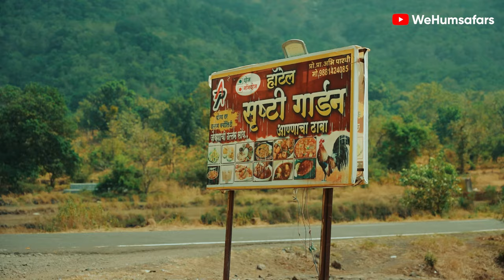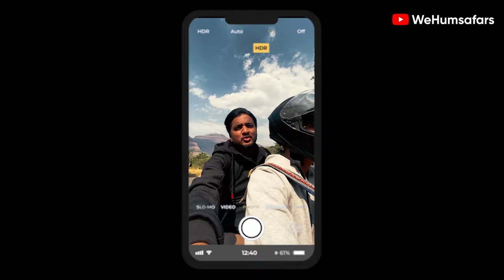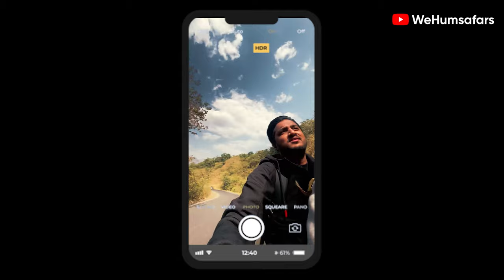Manzil - The Story Of 700Kms Part 1 | Maharashtra | Wehumsafars | RoadTrip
Embark on an exhilarating journey with us as we escape the monotony of corporate life and set out on a thrilling bike ride to explore the breathtaking beauty of Maharashtra. In this captivating YouTube series, join four friends as we traverse the winding roads and lush landscapes of Malshej Ghat, Sakeri, and Ghodegaon, uncovering the hidden treasures nestled within these enchanting destinations.🏍️🌄

Our adventure begins at Malshej Ghat, where we are greeted by cascading waterfalls, verdant valleys, and mist-covered peaks. With our bikes as our trusty steeds, we navigate the serpentine roads that lead us to panoramic viewpoints, offering spellbinding vistas of the Sahyadri mountain range.🌅💫

Next, we venture into the tranquil village of Sakeri, where time seems to stand still amidst the rustic charm of rural Maharashtra. Here, we immerse ourselves in the vibrant culture and hospitality of the locals, sampling traditional cuisine and learning age-old customs that have been passed down through generations.🛣️

As we continue our expedition, we make our way to Ghodegaon, a quaint hamlet renowned for its scenic beauty and warm hospitality. Here, we explore lush green fields, ancient temples, and winding pathways that lead us to hidden gems off the beaten path.

Throughout our journey, we capture the essence of Maharashtra's natural wonders and cultural heritage, documenting our experiences to share with fellow adventurers and wanderlust seekers. From adrenaline-pumping rides through rugged terrain to moments of serenity amidst nature's bounty, every twist and turn of our expedition is a testament to the beauty and diversity of Maharashtra.

Join us on this unforgettable adventure as we ride through Malshej Ghat, Sakeri, and Ghodegaon, and discover the soul-stirring beauty that lies at the heart of Maharashtra.

Instagam :-